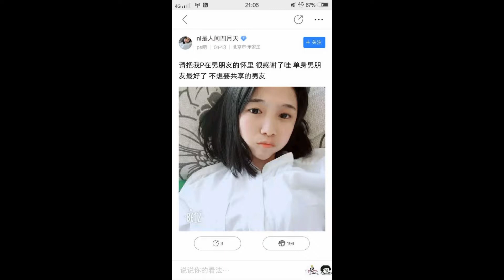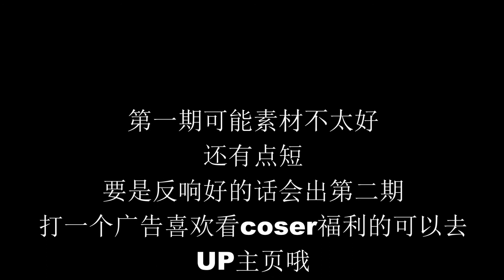当你约好和咸鱼买家线 下面 交 时